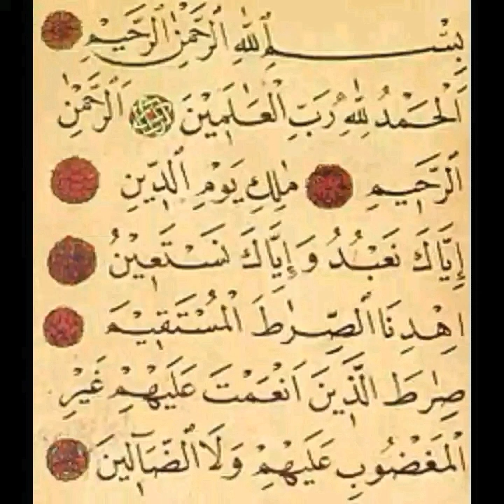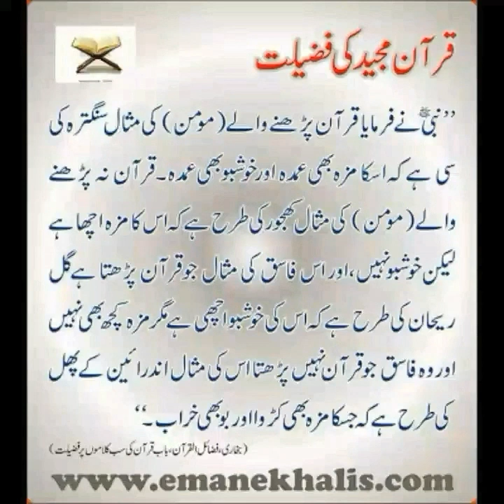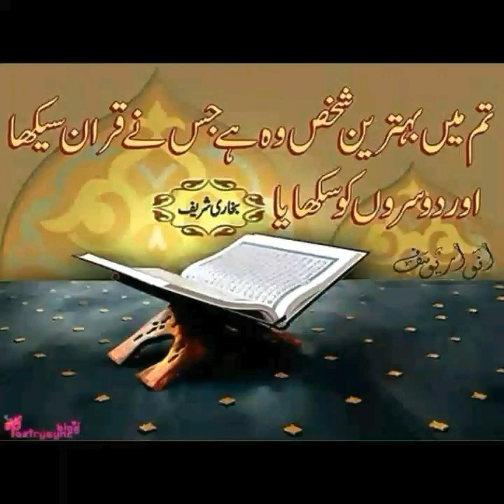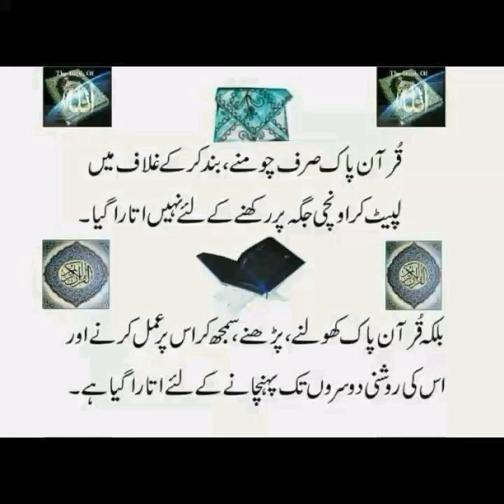QURAN KI SAMAJH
"QURAN KO PARHEN BHI SAMJHEN BHI" JAHAN HUM DUNYAWI MAAMLAAT MEIN JUSTUJU KARTE HEIN TEHQEEQ KARTE  HEIN TO JO HUMARE KHALIQ HUMARE RAB KA KALAAM HAI US KO SMJHNE AUR PARHNE KI JUSTUJU KUN NHAHI
ALLAH HUM SAB KO QURAN PAK KO PARHNE AUR SAMAJHNE KI TAUFEEQ NASEEB FRAMAE(AMEEN)